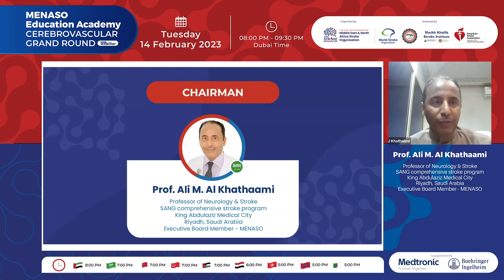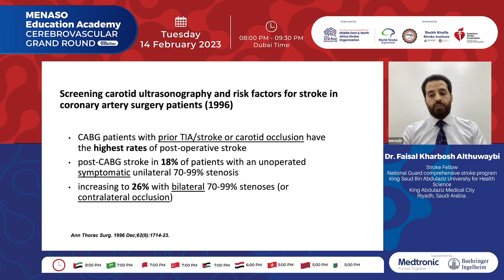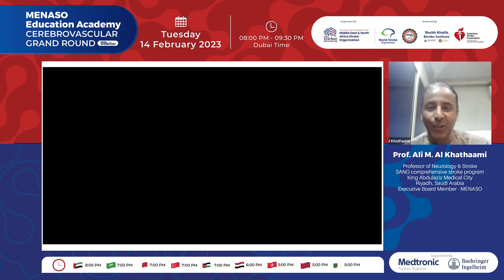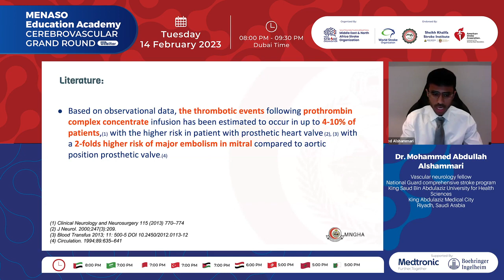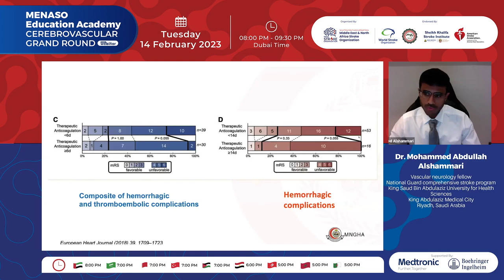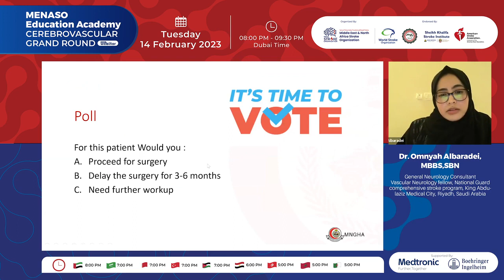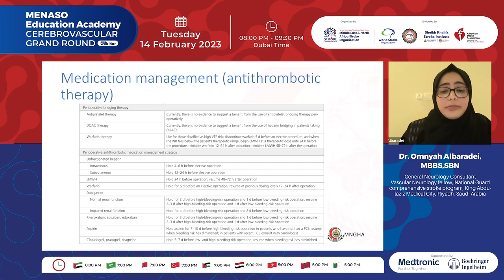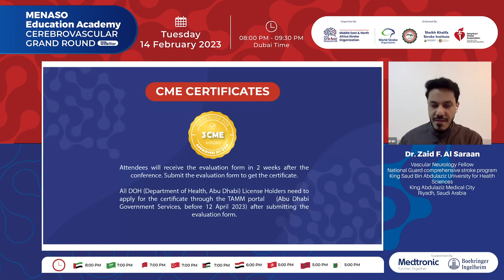MENASO Education Academy Cerebrovascular Grand Round, February 2023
The 26th chapter of the great Cerebrovascular Grand Round Webinar 2023, held under the auspices of the MENA STROKE Organization, American Stroke Association, and World Stroke Organization, and supported by Boehringer Ingelheim and Medtronic, was a descriptive session that provided comprehensive education about Recurrent ischemic stroke and Challenges in Stroke Care and Treatment Outcomes. 675 delegates from 32 countries around the world have benefited from this webinar. It was conducted in a very organized and effective manner and the attendees have been rewarded with 3 CME hours.

Dr. Suhail Abdulla Alrukn, President of MENASO and Consultant Neurology at Rashid Hospital, UAE, has appointed Prof. Ali M. Al Khathaami Professor of Neurology & Stroke SANG comprehensive stroke program, King Abdulaziz Medical City Riyadh, Saudi Arabia
Executive Board Member - MENAS ,  and Dr. Zaid F. Al Saraan, Vascular Neurology Fellow National Guard comprehensive stroke program, King Saud Bin Abdulaziz University for Health Sciences, King Abdulaziz Medical City, Riyadh, Saudi Arabia, as a chairman & moderator of the webinar. And the expert speakers panel include Dr. Faisal Kharbosh Althuwaybi, Stroke Fellow, National Guard comprehensive stroke program, King Saud Bin Abdulaziz University for Health Science, King Abdul-Aziz Medical City, Riyadh, Saudi Arabia. And Dr. Mohammed Abdullah Alshammari, Vascular neurology fellow, National Guard comprehensive stroke program, King Saud Bin Abdul-Aziz University for Health Sciences, King Abdul-Aziz Medical City, Riyadh, Saudi Arabia, and Dr. Omnyah A. Albaradei, Vascular neurology fellow, National Guard comprehensive stroke program, King Abdulaziz Medical City, Riyadh, Saudi Arabia.

Prof. Ali M. Al Khathaami has delivered the opening remarks and welcomed all to the session. He introduced the chairmen and invited them to introduce the speakers and to moderate the lectures.
The first session was presented by Dr. Faisal Kharbosh Althuwaybi, where he explained Carotid stenosis in the setting of coronary arteries disease in need for CABG. Dr. Mohammed Abdullah Alshammari has presented a talk on Resumption of anticoagulation in patient with ICH & mechanical heart valves Dr. Omnyah A. Albaradei has presented a talk on Perioperative stroke risk assessment in patient with stroke/TIA. Dr. Zaid F. Al Saraan has moderated the interactive Q&A session. He along with the speakers expressed their appreciation and thanked the attendees for their participation.